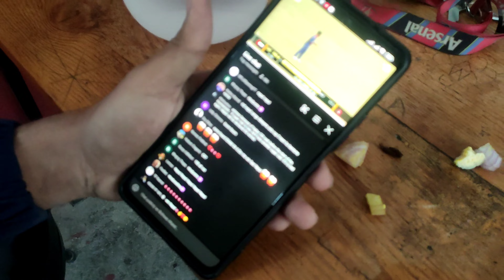NEPAL Vs UAE FINALS, FLOOD OF EMOTIONS AMONG FANS. ❤💔❤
everyone witnessed history being written,
CONGRATULATIONS EVERYONE.  ❤❤